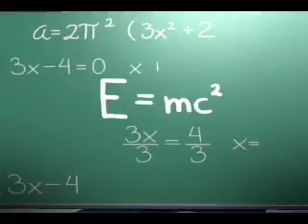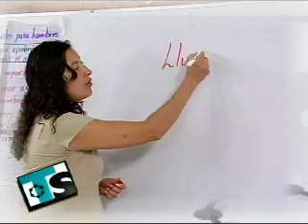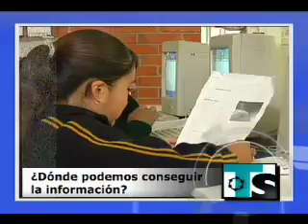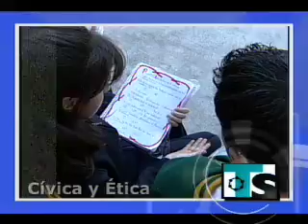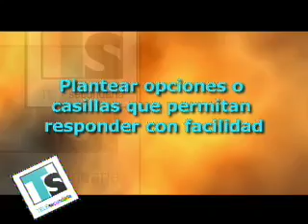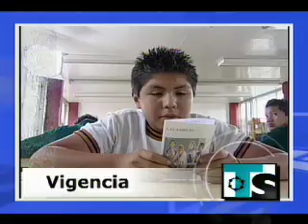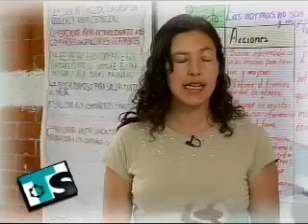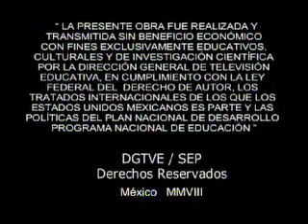FORMACION CIVICA Y ETICA I S14 A NUESTRO ALREDEDOR